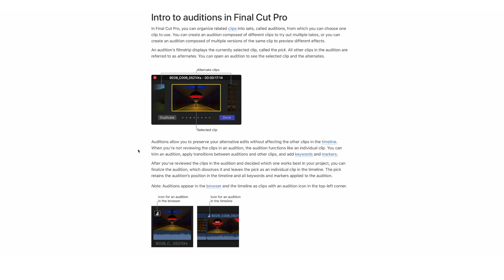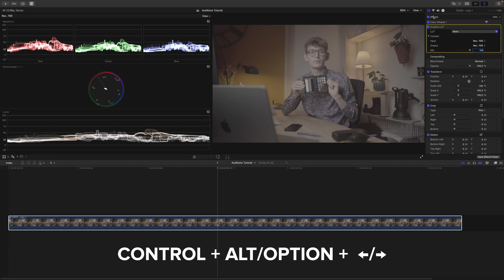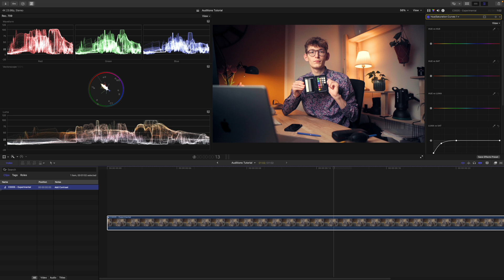This FINAL CUT PRO Feature is FANTASTIC for COLOUR GRADING!